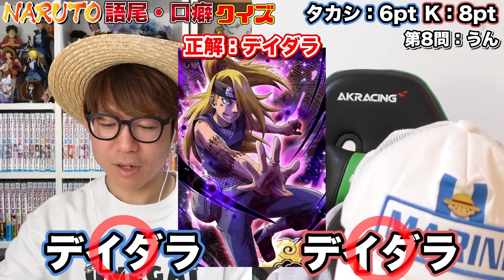【 クイズ 】ナルトキャラの口癖だけでなんのキャラか当てるクイズが激ムズだったwww【 NARUTO 】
▼1.2.3！

▼K
[ ID ]@HEW0521S

【グッズ】
▼公式グッズショップ『OSP SHOP』